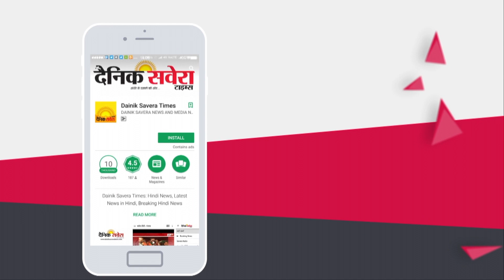देखिए Delhi आग से और हादसों को न्यौता देती Delhi की कारोबारी गलियां